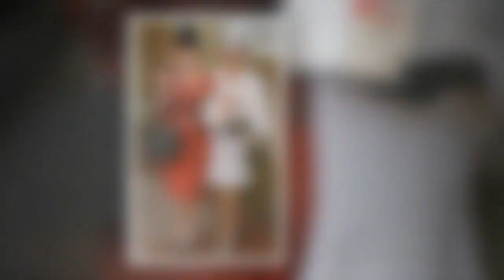Joan Collins shares rare photo with lookalike daughter as the pair enjoy 'fabulous' lunch